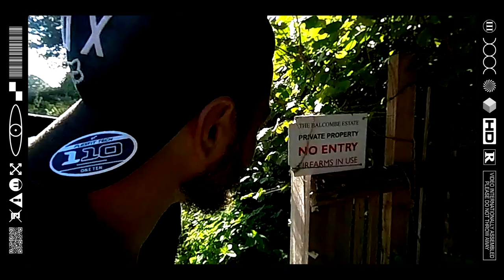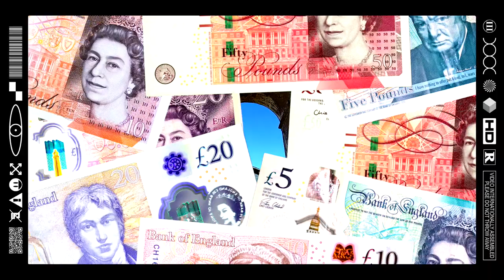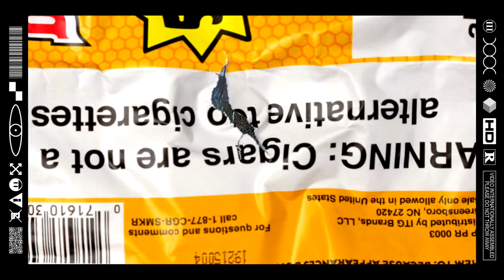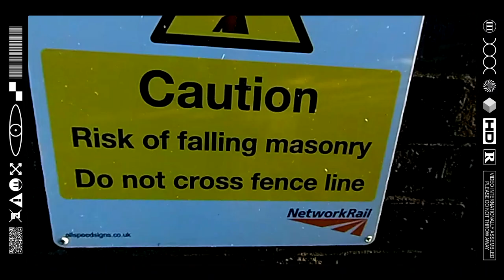(C2TC) EXPLORING THE ARCHES OF THE OUSE VALLEY VIADUCT WITH THE VICTORIAN VAGABONDS 🔞 (VLOGSPOT)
Bitta Banta is a Bizarre British Band of Brothers Producing Peculiar Pointless Past Time Productions.